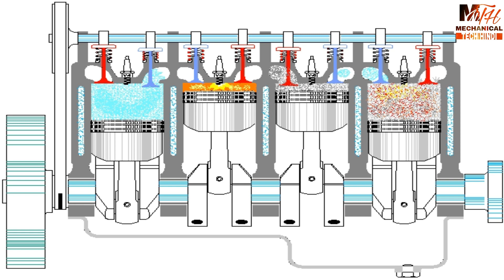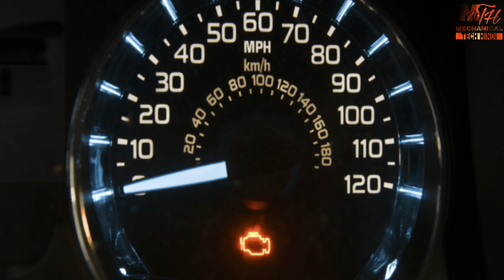What is an Engine Misfire? | Causes, Symptoms & Troubleshooting of Engine Misfire in Hindi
The engine misfiring means that engine of the vehicle skips over one of the processes of its combustion cycle. This generally causes the engine to run rough, jerk, or buck. It also causes the engine to run inefficiently.

The engine is working in four steps:

 1. Piston goes down, filling the cylinder with an air-fuel mixture from the intake
 2. Piston goes up, compressing the air-fuel mixture to a high pressure

3. The ignition from the spark plug is igniting the air-fuel mixture and the explosion is pushing the piston down and rotating the crankshaft

4. The piston goes up, emptying the burned air-fuel mixture through the exhaust pipe.

A misfire occurs when ONE or more of these stages is wrong or missing

An overly lean or overly rich air-fuel mixture
Bad ignition spark / Wrong timing of the ignition spark
Low compression / Air-fuel mixture is leaking out
The timing of the inlet/outlet of the air-fuel mixture is wrong

Engine Misfire Symptoms

1. Rough Acceleration
When a misfire occurs, you may feel like a light or strong jerk coming from the engine. These misfires do often come under load from the engine, and you have the most load on the engine when you are accelerating on higher RPMs and higher gears. Rough acceleration is a typical sign of that your engine is misfiring.

2. Rough Idle
Sometimes, the engine will misfire on idle also; your engine sensors will get faulty values, and the air-fuel mixture will get messed up. This can cause a very uneven idle which can jump up and down and the engine may also shut off on idle.

3. Vibrations
A car engine is very balanced when manufactured, and often has balance axles and different tricks to get as few vibrations from it as possible. When one cylinder is not firing correctly, the engine will become unbalanced, and this can cause heavy vibrations inside your cabin on acceleration or at idle.

4. Check Engine Light
Modern cars have great monitoring for all the different car sensors on the engine. If one sensor has failed or if one sensor picks up that something is not quite right with the engine, it will send the information to the engine control unit. When the engine control unit receives the data, it will decide if the problem is serious or not. If the problem is occurring several times, the engine control unit will light up the check engine light, to notify you that something is not right so you can get it repaired.

5. Slow Acceleration
As we discussed before, misfires can cause the O2 sensors to receive faulty information and generate a mixture which is too rich or too lean. Overly lean or  rich mixtures can cause lowered acceleration and even put your car into limp mode, which will cause the vehicle not to rev past 3500 rpm’s, and it will shut off the boost pressure from the turbocharger.

Common Engine Misfire Causes:

1. Bad Ignition Coil/distributor
The most common problem when it comes to misfires is the ignition coil. Some vehicles have a separate ignition coil on each spark plug, while some cars have one coil with a spark cable to each spark plug. Older cars have a distributor and in some cases also an ignition coil. If you have separated spark plugs, unplug each coil to see if you can find out if any cylinders are not responding. Replace if you find one faulty or have a trouble code stored for one ignition coil.

2. Bad Spark Plug
The second most common cause of a misfire is bad spark plugs. The spark plugs fire up up your cylinders, and they can get worn over time. Spark plugs are often very cheap and in most cases easy to replace. If you can’t remember the last time you replaced your spark plugs, it’s probably time to replace them.

3.  Low Fuel Pressure
Low fuel pressure could be caused by a faulty fuel pressure regulator, a defective fuel pump or a clogged fuel filter. Low fuel pressure will cause a lean mixture in your engine which will result in misfires on all cylinders. If you have trouble codes for misfires on all cylinders, you will want to check your fuel pressure.